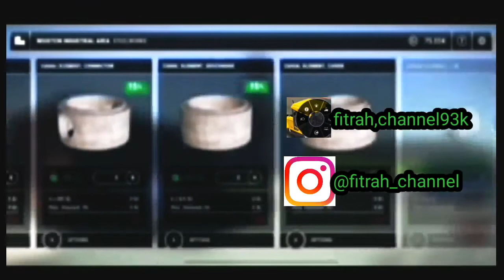construction simulator3 eps191 buy grass that delivers grass and staples in the site project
video baru telah baru sahaja di muat naik eps191 membeli rumput yang meng  hantar rumput Dan  pokok dalam site project

terima kasih banyak kepada sesiapa yang sudah menonton video saya

new video has just been updated buy grass that delivers grass and staples in the site project  thank you so much watching my video